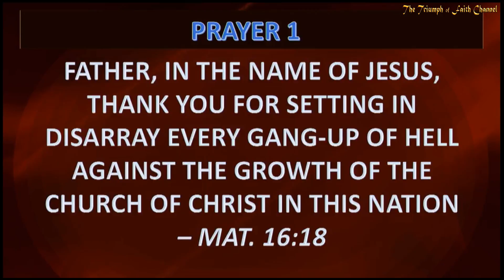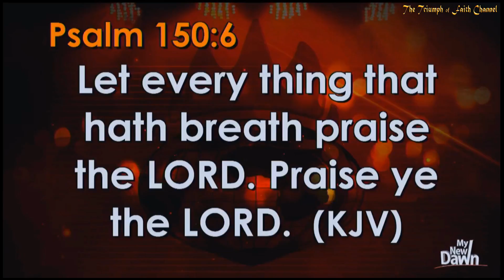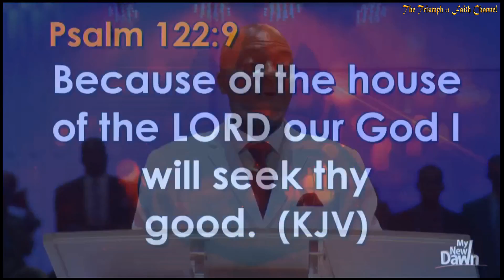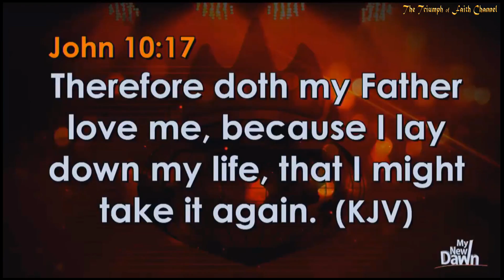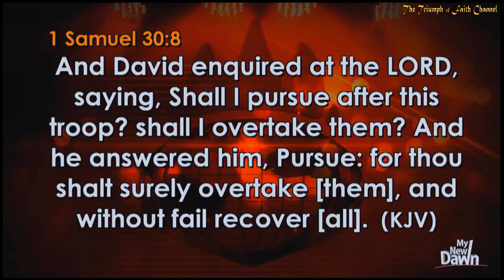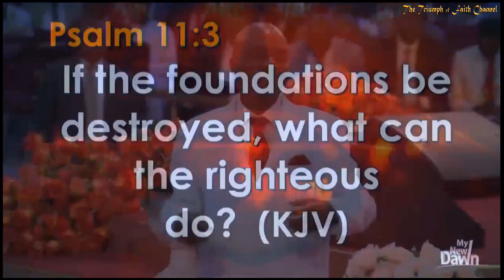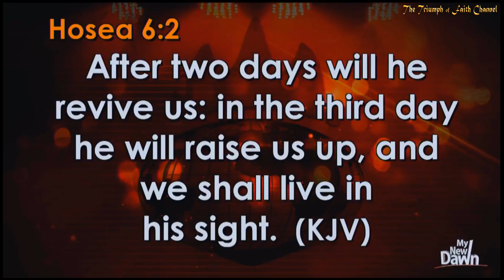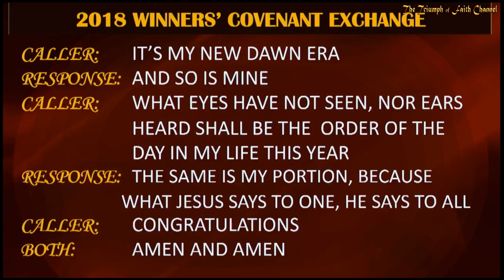Covenant Day of Settlement, October 28, 2018 [4th Service]